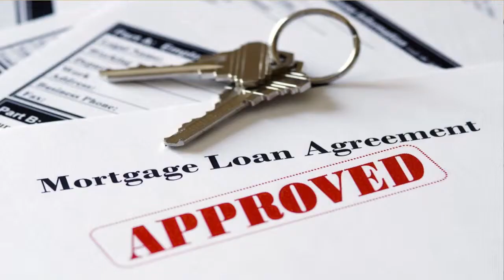Homes for Sale in Ocean County reviews Homes for Sale in Ocean County Tips Homes For sale in Ocean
Looking for Homes for Sale in Ocean County and a Mortgage is something you need well With big dreams and even more determination, Advisors Mortgage Group, LLC was founded in October 1999 by a single loan officer for those who want a mortgage for Homes for Sale in Ocean County in a 400 square foot office in Shrewsbury, New Jersey.  In the years since its formation, AMG has grown to serve not only the greater New Jersey area, but also a vast portion of the United States.  With branch offices up and down the East Coast and its corporate office in Wall, NJ, Advisors Mortgage has established itself as a pillar of excellence in the mortgage industry for those looking Homes for Sale in Ocean County.

Our immense experience is our greatest asset when looking for Homes for Sale in Ocean County and is the foundation of the success of the company and every AMG branch and loan officer. Is there to help when looking for Homes for Sale in Ocean County.

In 2005, Advisors Mortgage was designated by the Federal Housing Authority as a Full Eagle FHA Underwriter. For people looking for  Homes for Sale in Ocean County.

As a Full Eagle, Advisors have been able to expand their loan volume by approving loans for Homes for Sale in Ocean County which a majority of the competition could not dream.  We have built a platform for a seamless and stress-free mortgage process for all of our customers, looking for Homes for Sale in Ocean County and we have that same mission throughout all of our offices.  We understand that success cannot be attained without teamwork and communication, two of our most important strengths. for those looking Homes for Sale in Ocean County If you are looking for Homes for Sale in Ocean County and want to apply for a new loan, refinance a existing loan, just have questions or require any assistance during the loan process please do not hesitate to call our Corporate Headquarters at .

-END-

Homes For Sale Ocean County - View Thousands of Listings‎
/Ocean-County‎
Experience the RE/MAX Difference‎
Community Information - Search All Properties
Find Ocean County Homes - SellItPat.com‎
/Homes‎
Searching for Ocean County Homes? See Every Listing In One Place Now!‎
Search Results
New Jersey : Ocean County Real Estate & Homes for Sale. - Weichert
/NJ/Ocean/‎
Search Thousands of Ocean County, New Jersey Real Estate Listings at Weichert.com.
Ocean County Real Estate & Ocean County NJ Homes for Sale - Zillow
/ocean-county-nj/‎
Search Ocean County real estate listings for homes for sale and check out Ocean County, NJ market info on Zillow.
Ocean County, NJ Real Estate & Homes for Sale ...
/real_estate/.../Ocean/Ocean_county.htm‎
Coldwell Banker Residential Brokerage can help you find Ocean County, NJ homes for sale, Ocean real estate agents, realtors, rentals, condos and information ...

Ocean County, NJ Real Estate / MLS Listings & Rental Properties ...
/new-jersey/ocean-county/listings‎
Looking to rent or buy a property in Ocean County County New Jersey? Find thousands of real estate / mls listings and rental properties at NJ.com.
Ocean County Real Estate - Diane Turton Realtors
/ocean-county-real-estate.php‎
Search the Ocean County MLS at DianeTurton.com to see all Ocean County, New Jersey homes for sale. Enjoy unlimited access to property photos, ...
Ocean County Homes for Sale
Specializing in homes for sale and real estate for Ocean County, New Jersey. Ocean County Real estate and homes for sale. Find Ocean County waterfront ...
Ocean County Real Estate Listings - Karl Hess
/community/area/Ocean+County/‎
Ocean County Listings Search. Ocean County New Listings (517) · Ocean County Single Family Homes for Sale (6369) · Ocean County Condos & Townhomes ...
Ocean County, NJ Homes for Sale & Real Estate -- New Jersey ...
/Real_Estate/NJ/County/OCEAN/‎
15+ items - Homes.com Ocean County NJ Real Estate: Search homes for ...
Rome Barnegat NJ, 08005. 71 Photo. Sqft: 3,060 $334,990.
Strauss Toms River NJ, 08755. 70 Photo. Sqft: 1,680 $279,990.

Homes, For, Sale, In, Ocean, County
Homes for Sale in Ocean County NJ
Homes for Sale Ocean County
Homes for Sale Ocean County NJ